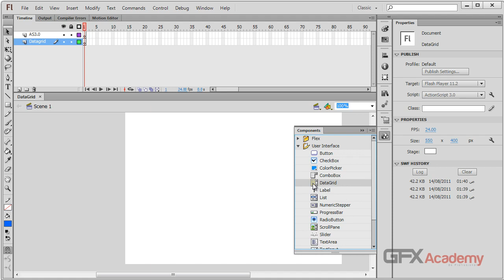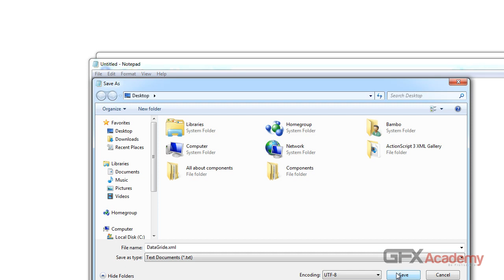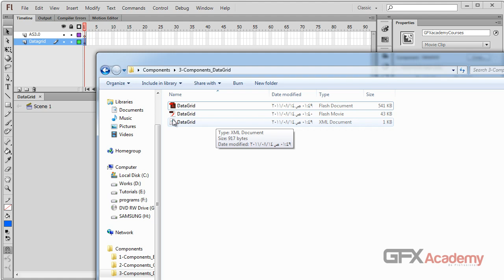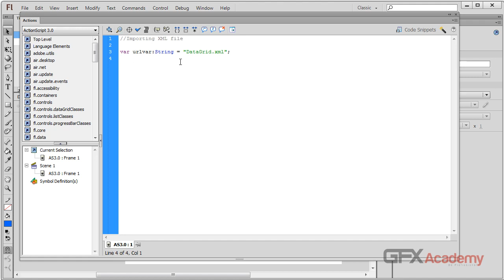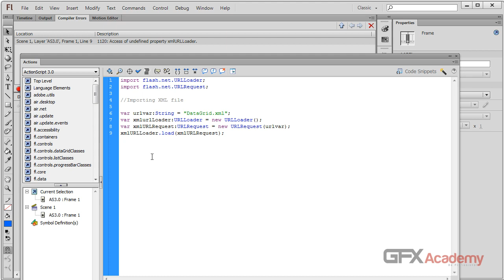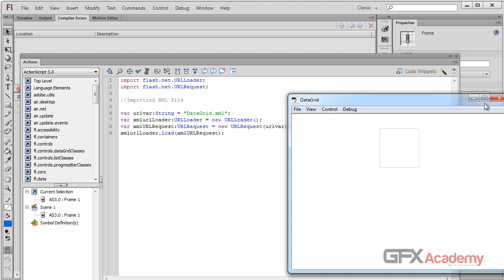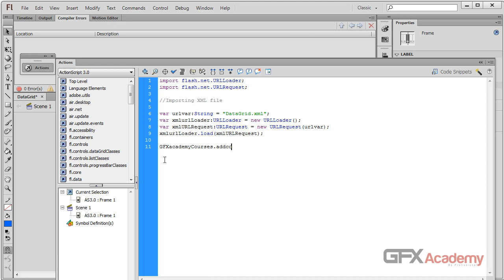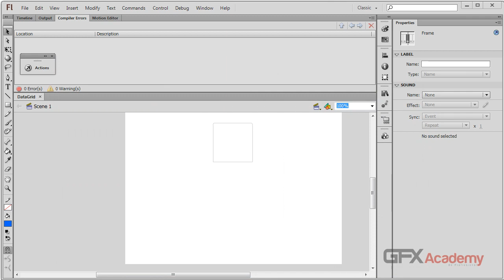71.Components - Data Grid